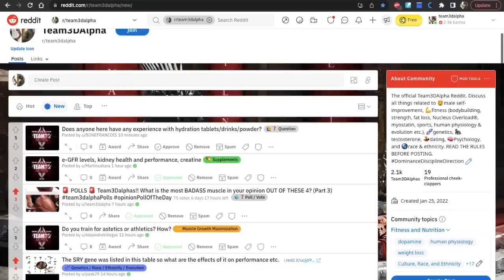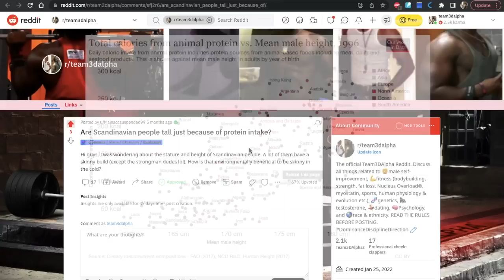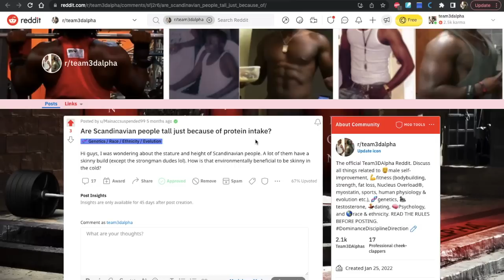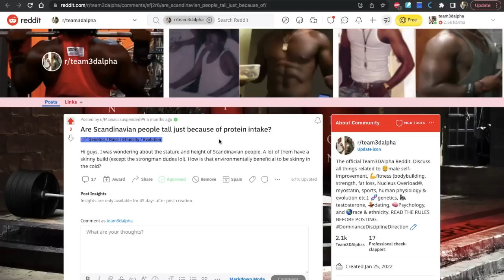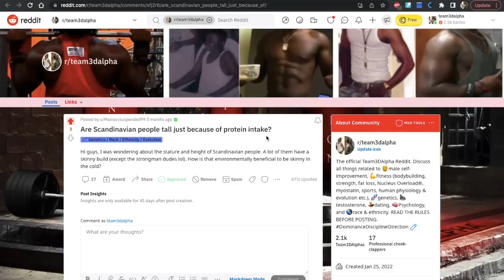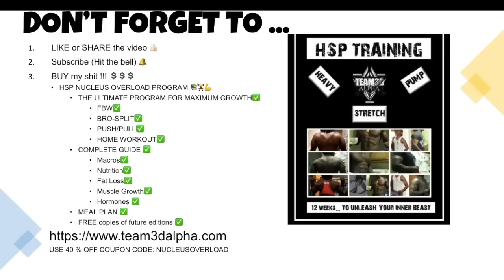WHY ARE WHITE PEOPLE SO TALL? (OR ARE THEY)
Scandinavians (especially the Dutch) & some other European countries are VERY tall. Here's why.
⌚TIMESTAMPS
❓0:00❓ Intro and question
🥩0:55🥩 Animal protein and height
🧬1:35🧬 genetics and height
🦠2:00🦠 Healthcare and height
🧬3:15🧬 S*xual selection and height
🦒4:22🦒 the Dinka & Nilotes's insane height
🧬4:45🧬 Height Genes and the environment
💵5:50💵 Buy my sh*t